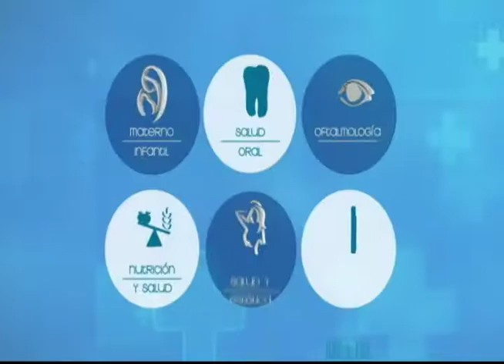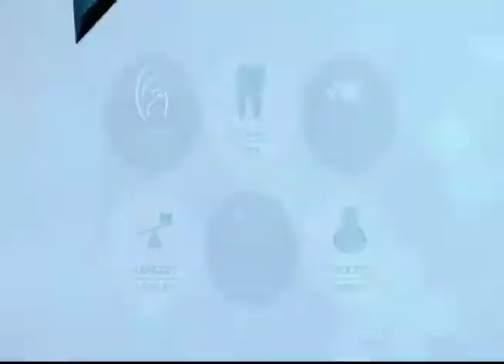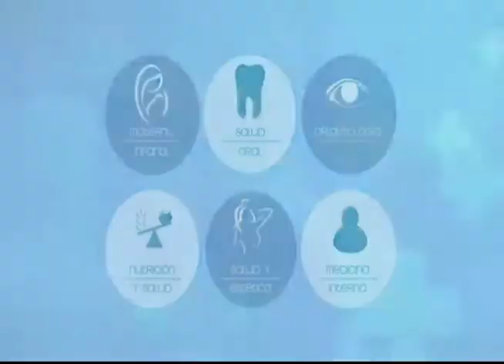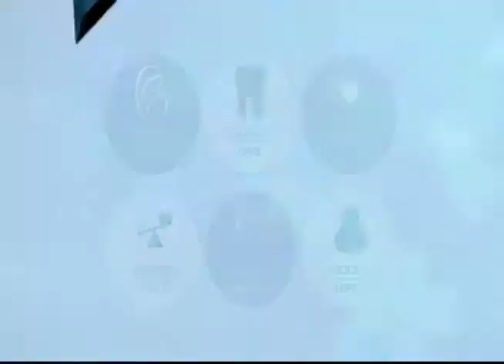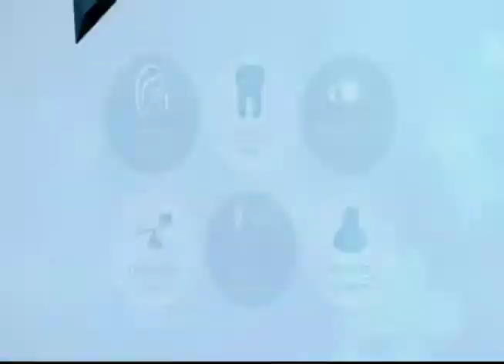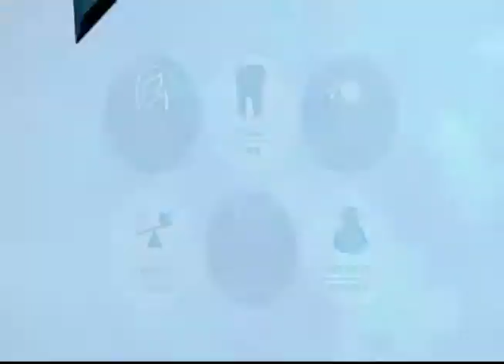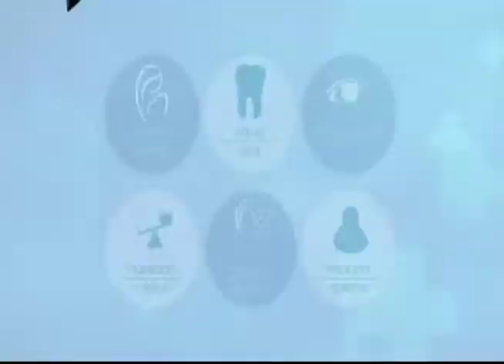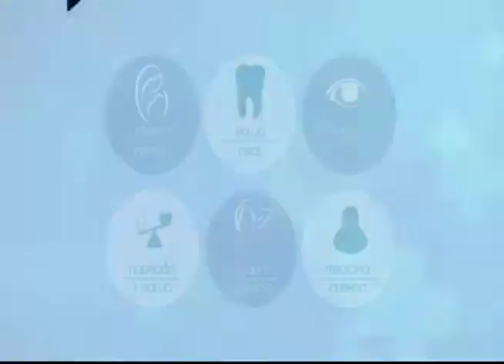VIVA MEJOR | 26-10-2018